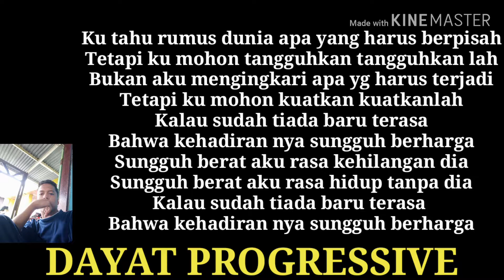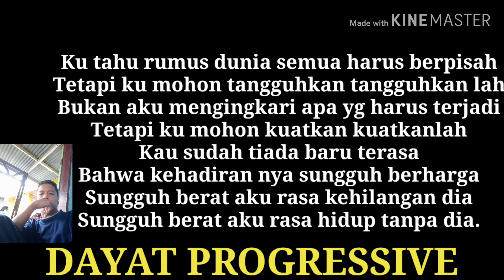Kehilangan mix Rhoma irama karoke KN7000